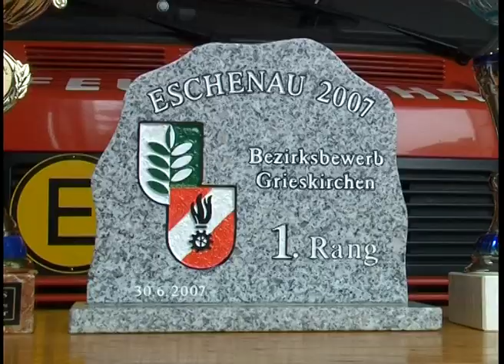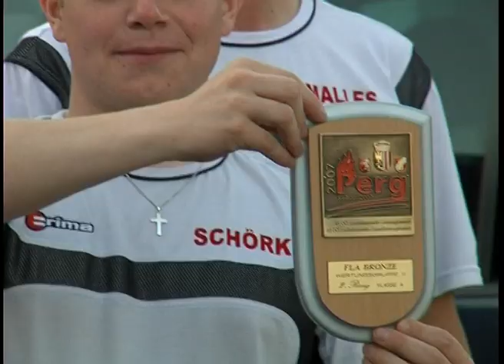FF Landeswettbewerb 2007